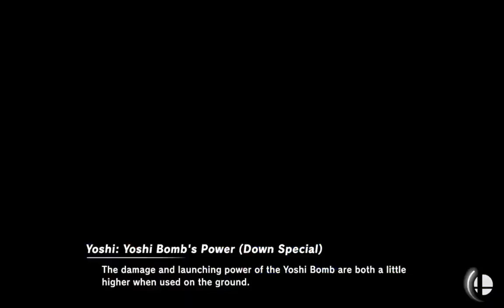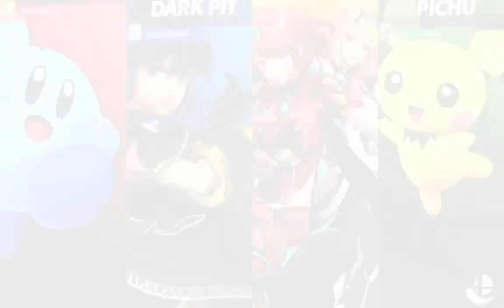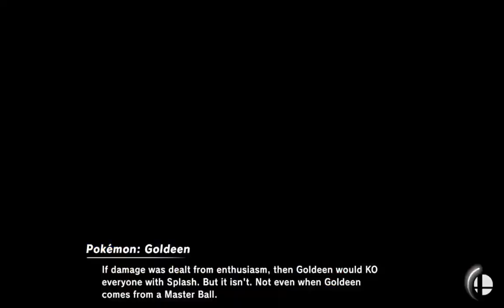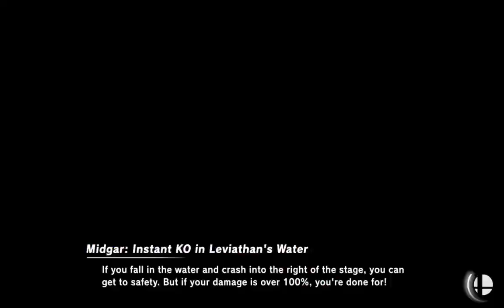Super Smash Bros Ultimate online arena